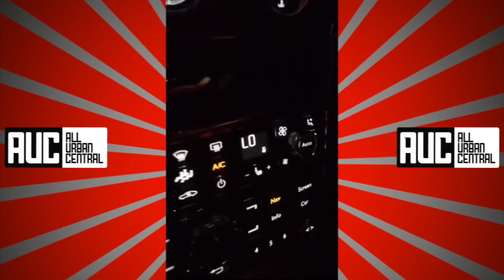NBA Youngboy Falls Out With His Girlfriend After Letting Her Drive Bentley